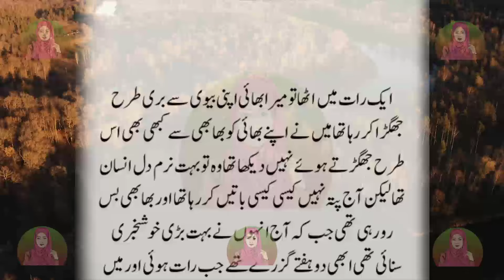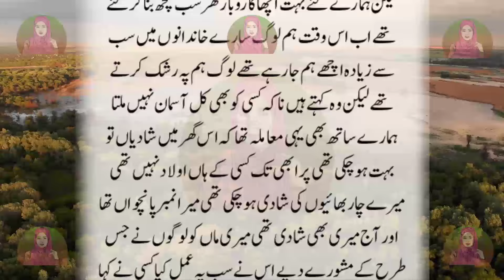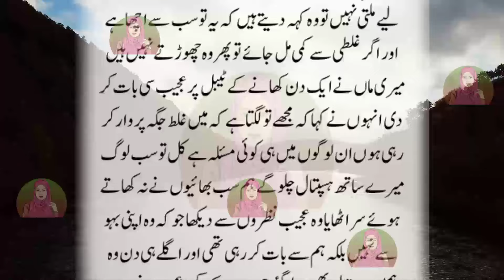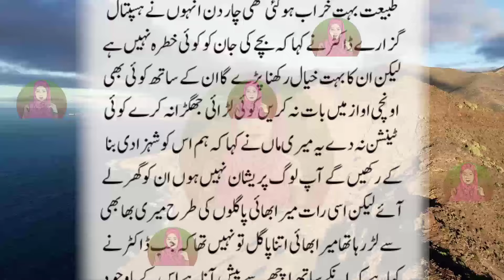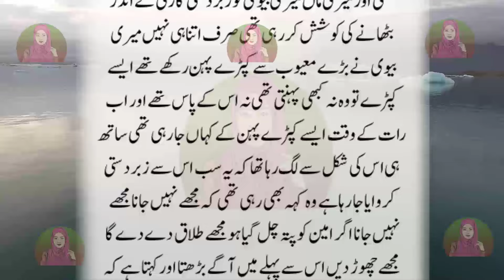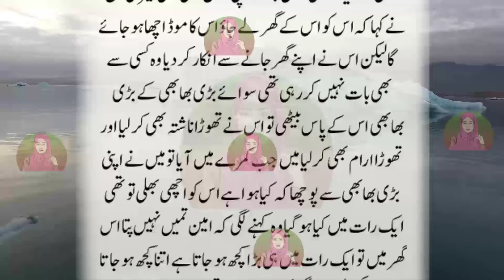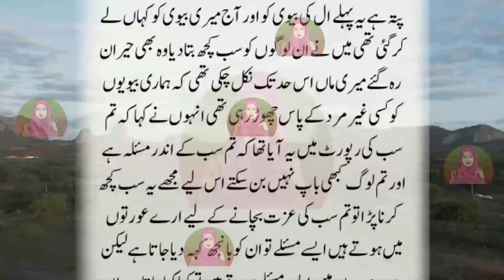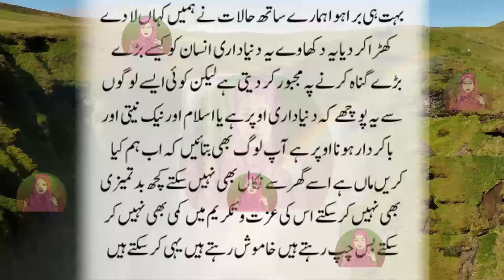Islamic Story In Urdu | Emotional Story In Urdu | Short Moral Story In Urdu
Hey everyone!